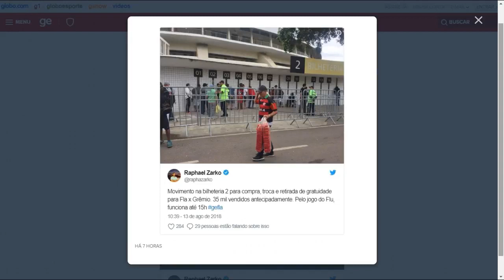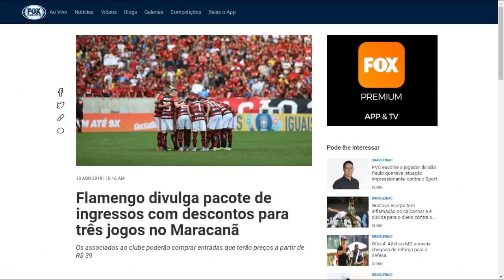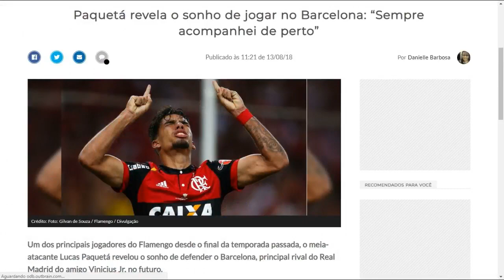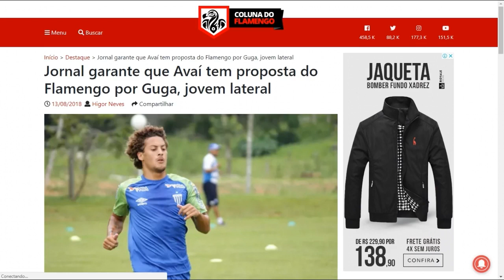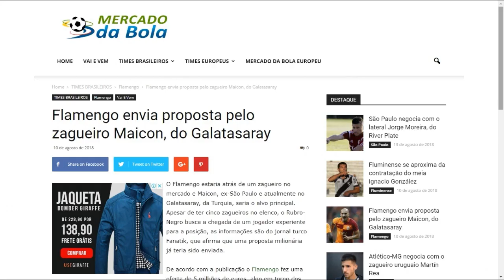GIRO DE NOTÍCIAS DO FLAMENGO [ATUALIZADO]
reforços do flamengo
vai e vem do flamengo
mercado da bola flamengo